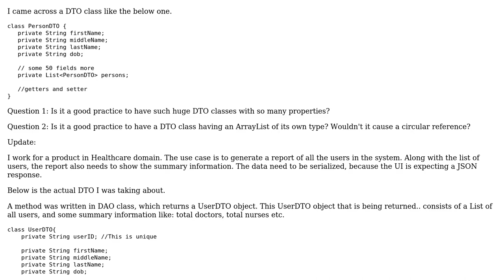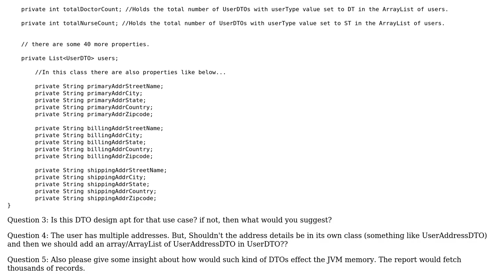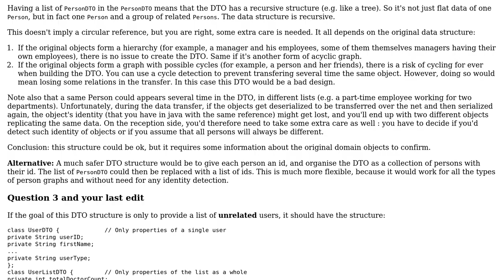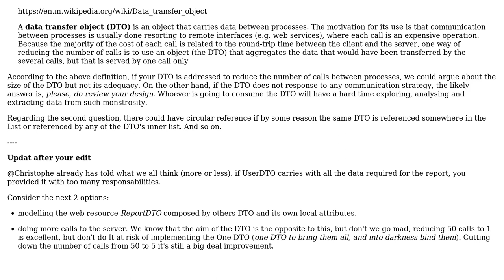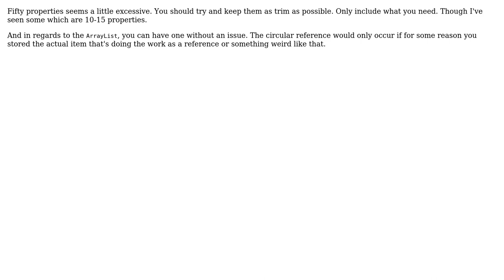A DTO class having an ArrayList of its own type - is this considered a good design?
Software Engineering: A DTO class having an ArrayList of its own type - is this considered a good design?

With thanks & praise to God, and with thanks to the many people who have made this project possible! | Content (except music & images) licensed under CC BY-SA | Music | Images & others | With thanks to user Rhys Johns user MetaFight user madan user Laiv user Christophe and the Stack Exchange Network Trademarks are property of their respective owners. You are responsible for your own actions.